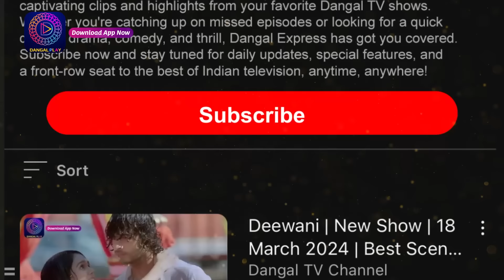Mann Sundar | 21 Sept 2024 | Mini Episode 1004 | मन सुंदर | Dangal TV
You can watch the Dangal TV channel :
Fastway Channel No: 15
Digena Channel No: 117
Zing Channel No: 119
Tata Play: 177
Sun Channel No : 328